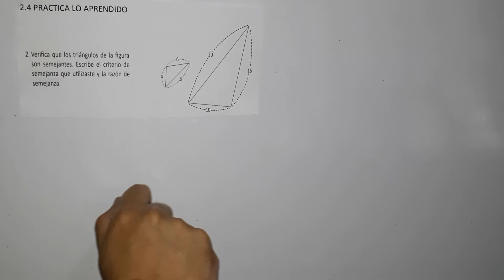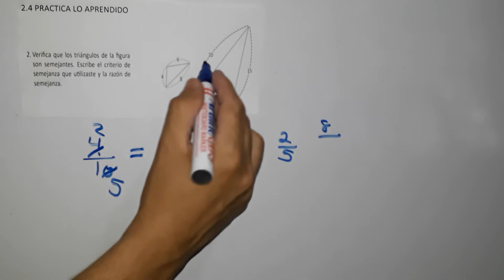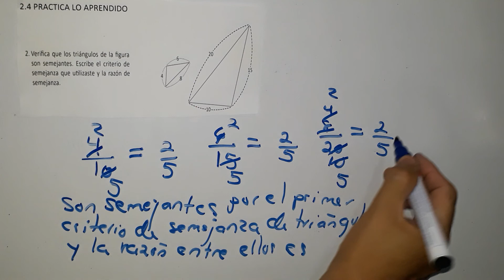2.4 practica lo aprendido numeral 2